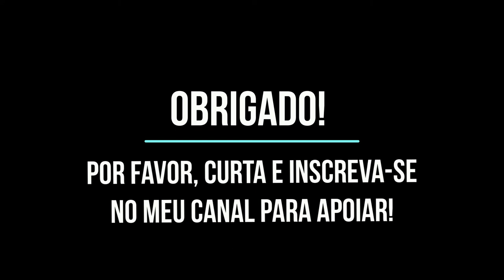How to cut a coconut!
Random video of me cutting a coconut. WARNING - Please don't attempt cutting a coconut unless you are sure how.